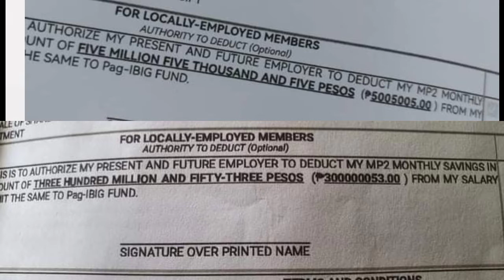PAG-IBIG MP2: OK LANG BA NAGKAMALI SA DESIRED MONTHLY CONTRIBUTION? BabyDrewTV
Optional: Use my Invite Code: DW35E0Q4J98K
Open your Maya Account and Get instant P 20 in your Maya wallet and P100 voucher after upgrading your account, cash in and completing your first transaction.

Open your Gcash account here: I've shared PHP 70 worth of freebies for you to try it out:

Mp2 account
Mp2 account number
Mp2 contribution
Mp2 payment
Pag-ibig Mp2 salary deduction
Pag-ibig Mp2 error in desired monthly contribution
How create m2 account
How to register mp2 account
Pag-ibig Mp2 desired monthly contribution
Pag-ibig regular savings vs pagibig mp2
Pag ibig mp2
P1 pagibig regular savings benefits